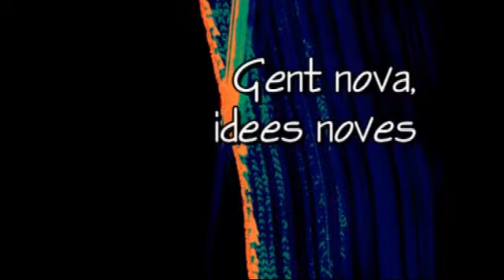Vídeo presentacio del candidat